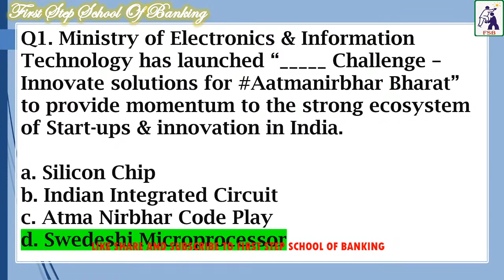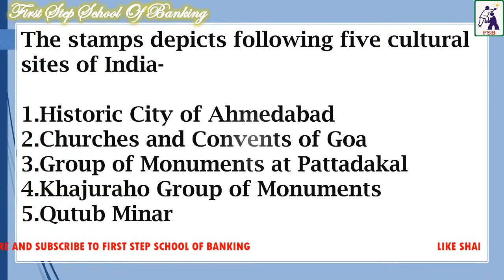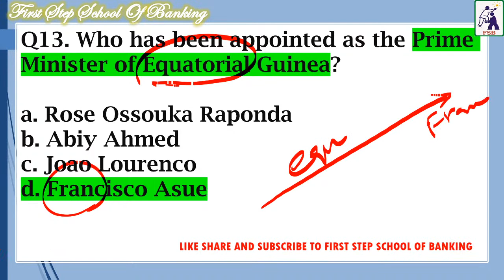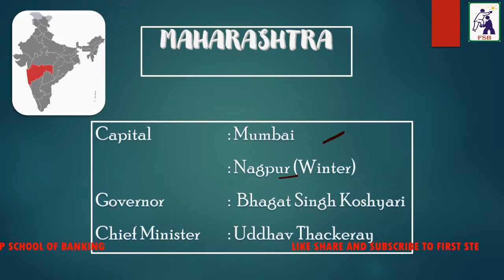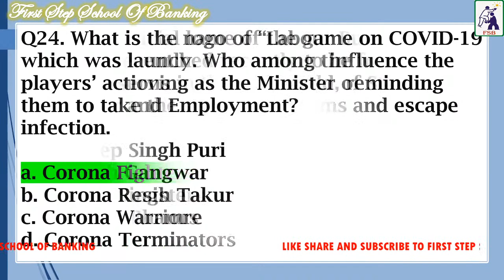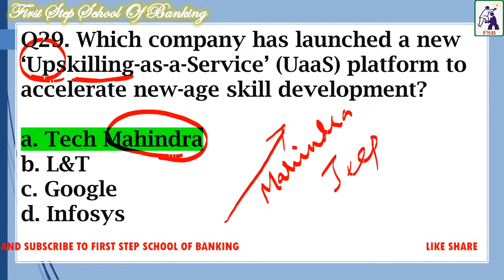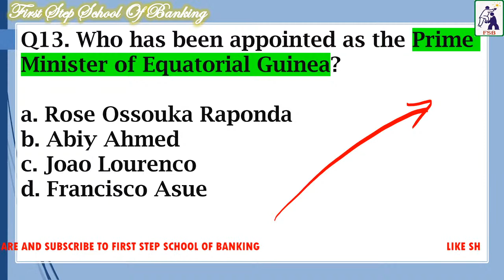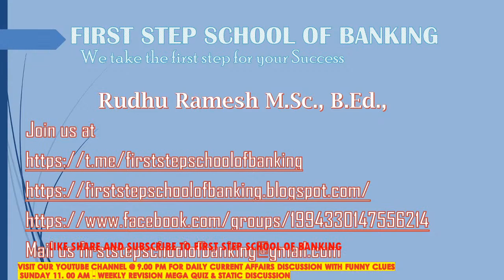21st AUGUST 2020 - DAILY CURRENT AFFAIRS IN ENGLISH WITH FUNNY CLUES - QUIZ WITH RUDHU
Link for joining our telegram group for attending quizzes on current affairs

GENERAL AWARENESS QUIZ  FOR  COMPETITIVE EXAMS

How to score more marks in General awareness?

QUIZ WITH RUDHU SERIES

Are you a Quiz addict?
Are you preparing for any competitive exam?
Do you want to learn with Fun?
Then this is your platform.
Online Quiz for Current affairs.
In today's video, we will be seeing the daily current affairs for the 21st of August 2020.

You will learn the current affairs with funny clues.

Schedule:
Daily 9.00 pm - Daily Current affairs discussion
Daily 9.30 pm - Quiz in telegram group
Every Sunday at 11.00 am QUIZ WITH RUDHU  (Weekly / Monthly) Current Affairs

FIRST STEP SCHOOL OF BANKING
We take the first step for your success

FSB was an offline coaching institute started by us after completing our degree from PSG College of Arts & Science, Coimbatore in 2010. However, it was destined for us to pursue another career. Now, after a decade, the passion which made us sleepless nights forced us to come to this platform for our satisfaction. We are not commercializing by opening any coaching institute for free and we will not employ a team for the preparation of materials/videos. We do it only for our satisfaction. The aspirants with dreams and without fee to pay for coaching institutes, if get benefitted from our channel, their satisfaction is our valuable fee for us.